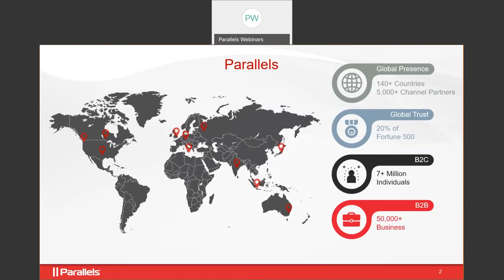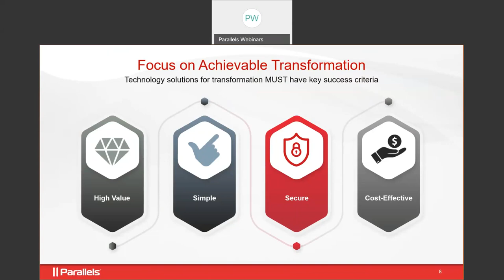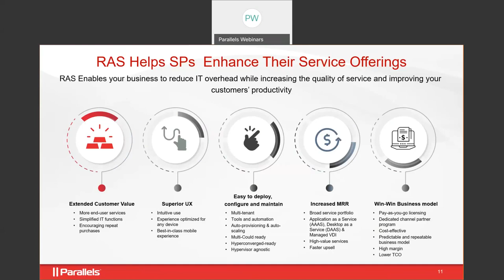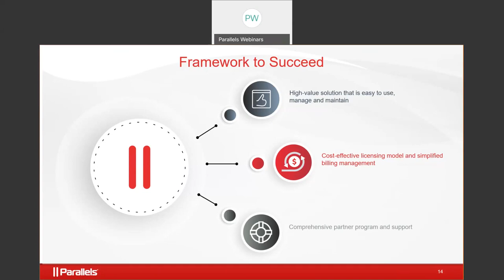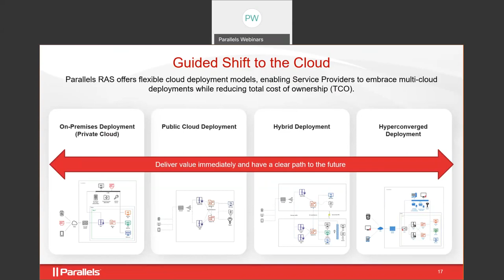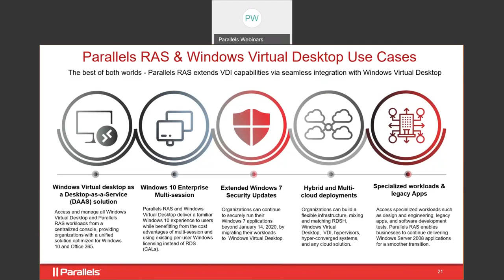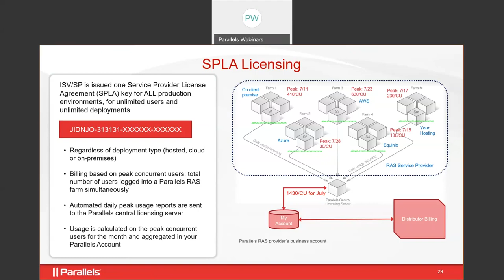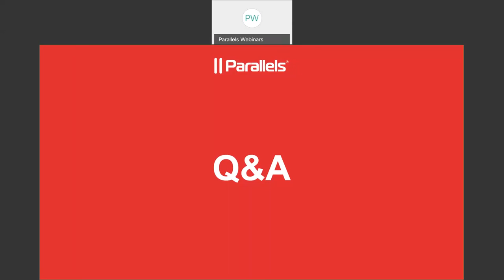Webinar EMEA - Learn How to Boost Your Business with the Parallels Service Provider (PSP) Program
Some key takeaways from the webinar include:

Adding profitable SaaS, AaaS, DaaS, managed application delivery, and VDI to your service offerings; Creating highly profitable monthly recurring revenue (MRR); Leveraging monthly pay-per-use Service Provider License Agreement (SPLA) licensing and automated billing; Starting with a simple program, with no costs or fees; Ensuring effortless implementation and management without additional IT resources